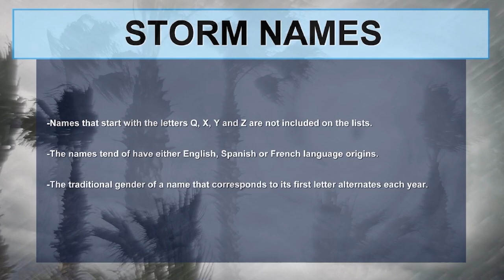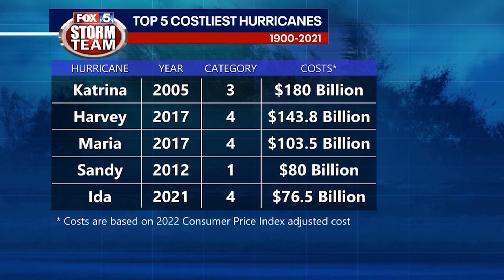How do Tropical Cyclones get their names? | FOX 5 Storm Team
Have you ever shared a name with a tropical storm or hurricane? Chances are you have. Believe it or not, tropical cyclones have been given names since the early 1950s. While the names may seem familiar to some, and foreign to others, there's a method to the madness. FOX 5 Storm Team Meteorologist Jonathan Stacey breaks it down.